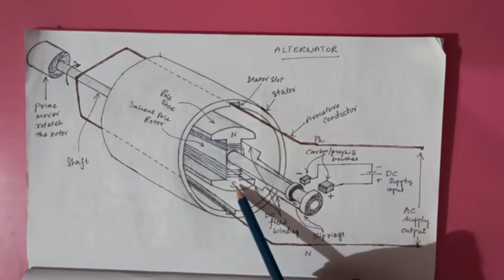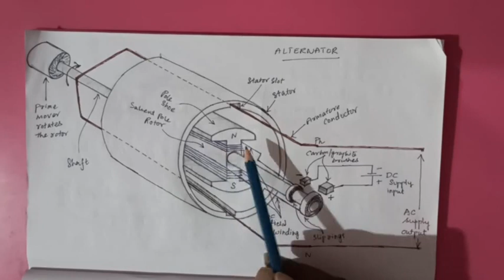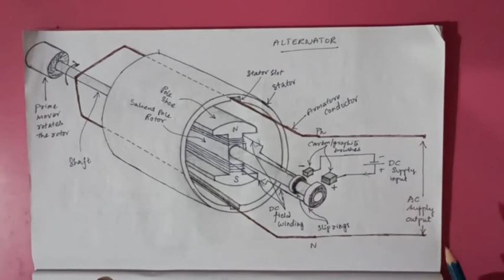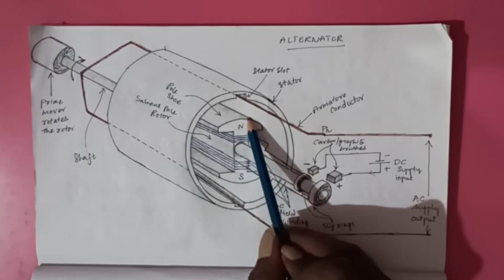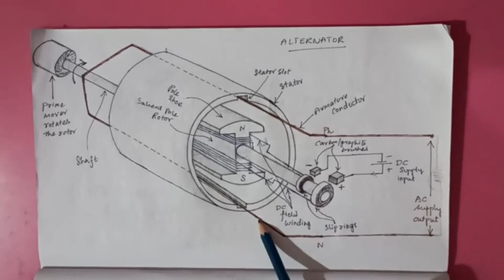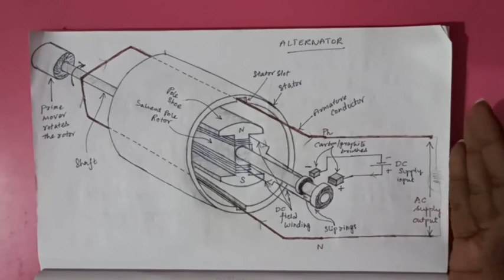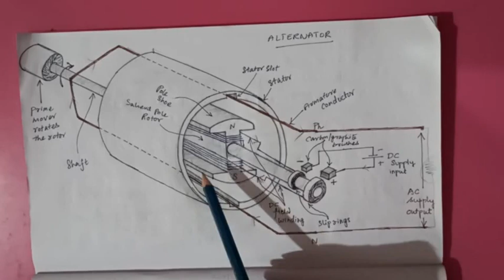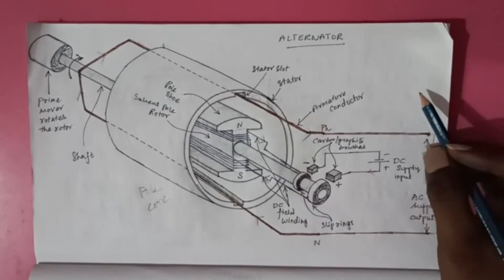Alternator construction || alternator lecture 2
Construction of Synchronous generators / Alternators / AC Generators is developed from the basic concepts of Faraday's law...